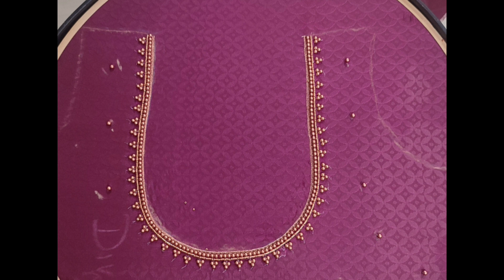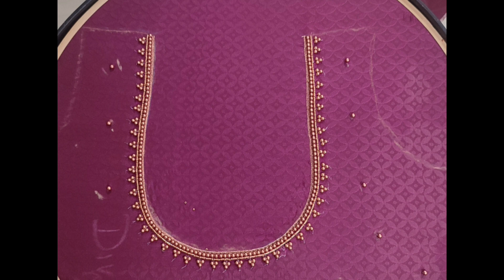Beads and tube beads simple blouse design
direct  class and online class
Sunday holiday